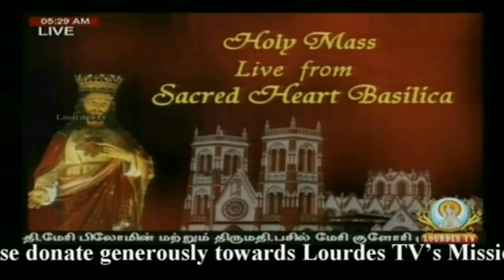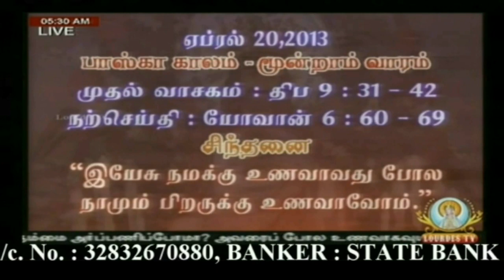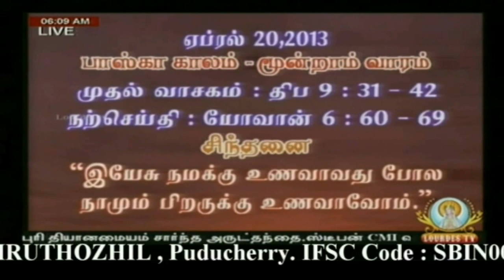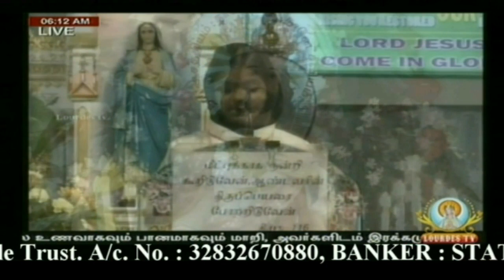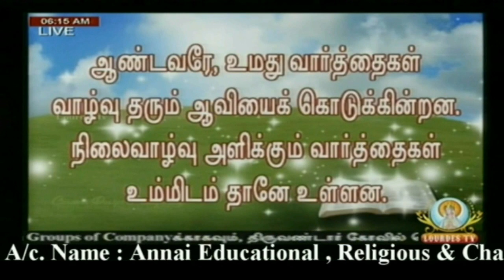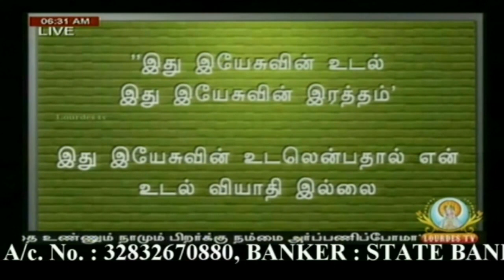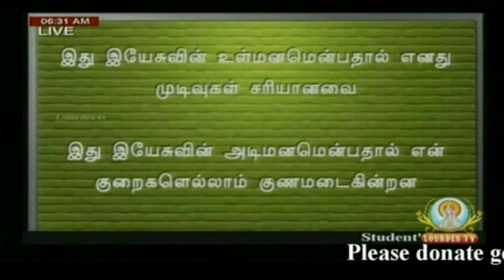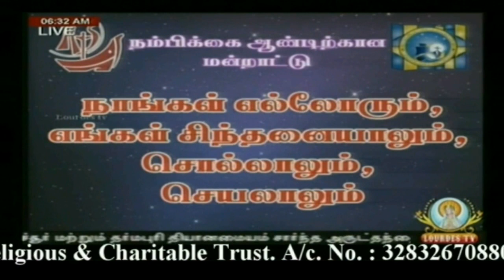20-04-2013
Morning Mass  & Sermon by Rev.Fr.Maria Joseph,Rector
LourdesTV,
Sacred Heart Basilica,
Puducherry.